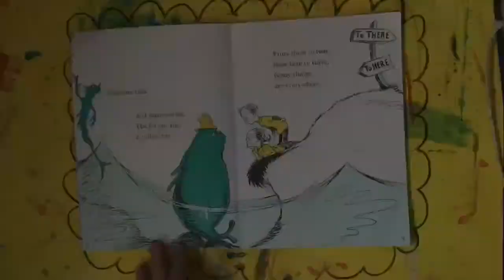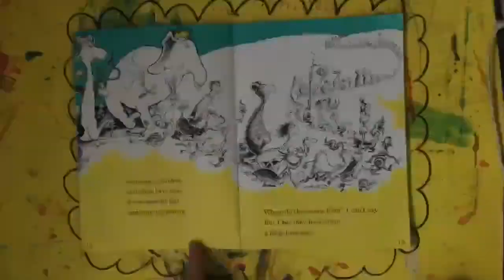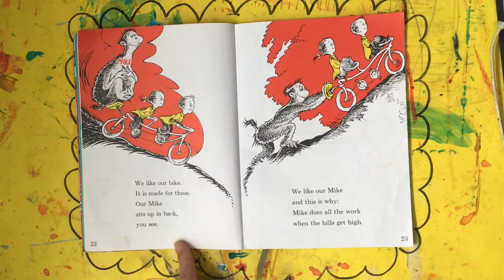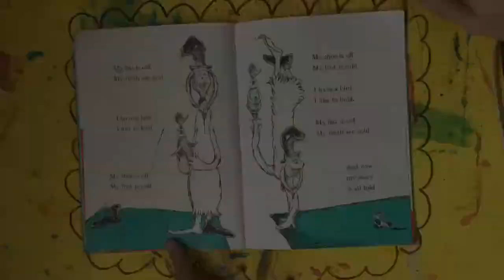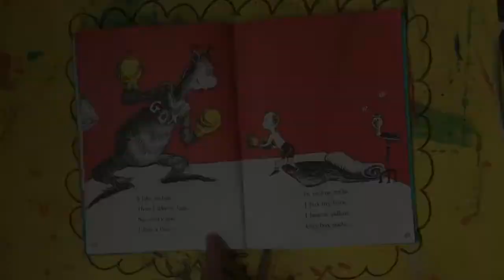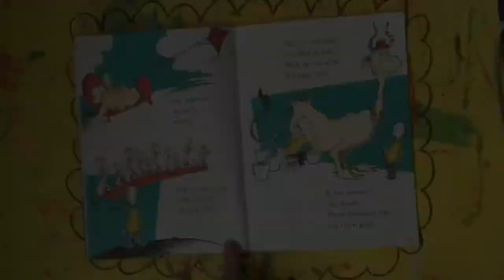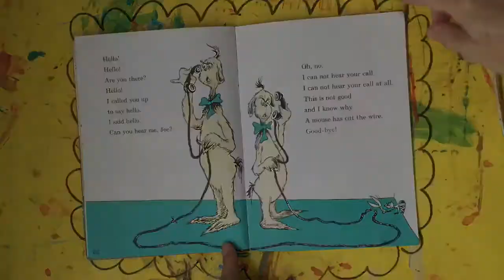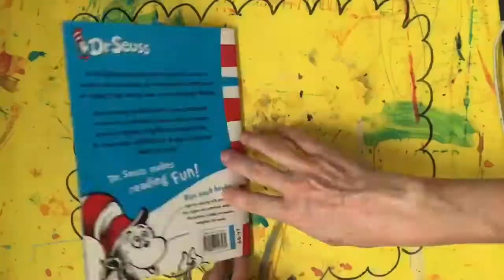One Fish Two Fish Red Fish Blue Fish by Dr Seuss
Read by Mrs Day